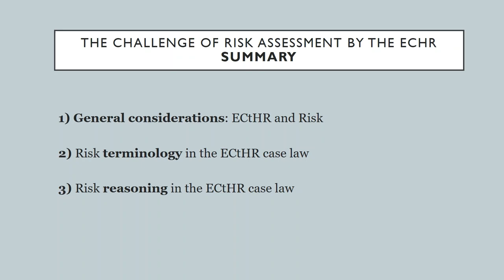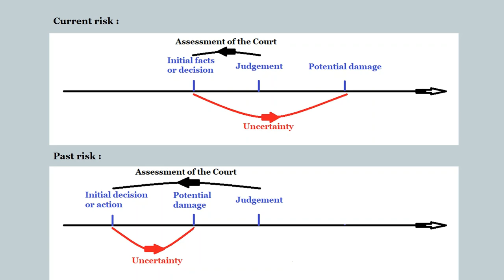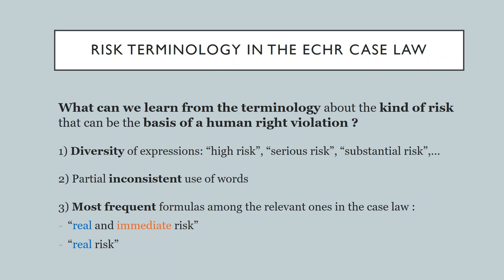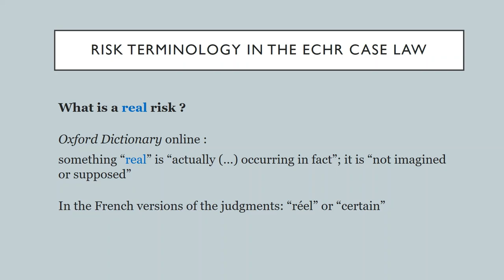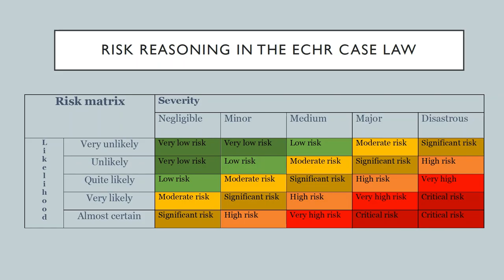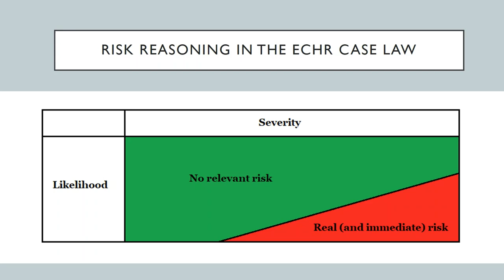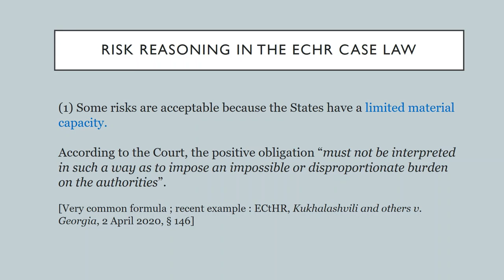The Challenge of risk assessment by the European Court of Human Rights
An address to the Ninth Annual Cambridge International Law (CILJ) Conference in April 2020, in Panel 10: Risk and Diligence in Human Rights and Refugee Law, by Professor Frédéric Bouhon, Professor of Public Law at the University of Liège (Belgium).